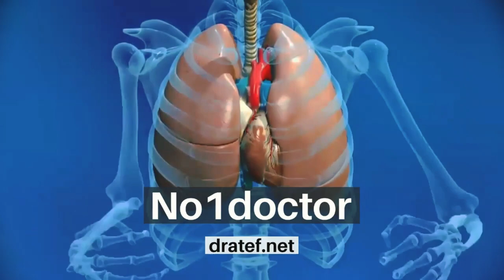MCQS Colon Rectum Anus / Medical Exam / Medical student Exam / Mrcs /USMLE Qs/ no1doctor/ dratef